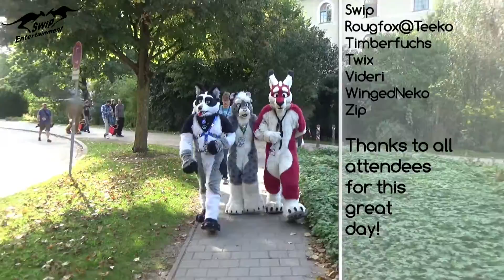Ingolstadter Suitwalk 2016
2. Ingolstaedter FurDay

Chairfur:
Remus

Camera:
Crit

Video editing:
Swip

Thanks to all attendees for this great day!